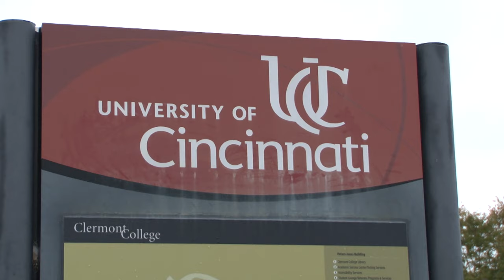University of Cincinnati Clermont College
:University of Clermont College:
At University of Clermont College you can learn your career in a small campus setting, UC Clermont you can meet new friends and get to your classes very easily, For more info visit ucclermont.edu for more?

This content is for high schoolers and adults looking for a campus to attend